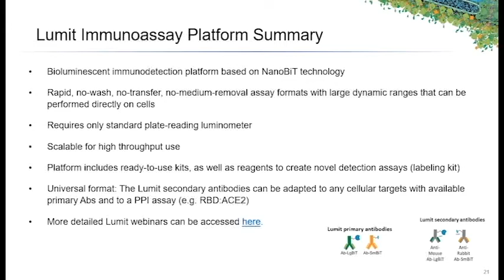Promega and Arctoris webinar clip with Hicham Zegzouti introducting the Lumit Immunoassay Platform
In this short clip, Hicham Zegzouti, PhD, from Promega talks about the Lumit Immunoassay Platform. This is clip is taken from a longer webinar with Arctoris in which they talk about Lumit, high throughput screen, accelerated assay onboarding and much more.

Here, Hicham explains that the Lumit immunoassay platform is based on NanoBiT technology; it's a rapid no wash no transfer assay requiring a standard luminometer and scalable for High Throughput (HTS) use.

The platform also includes ready to use kits as well as reagents to create novel detection assays.